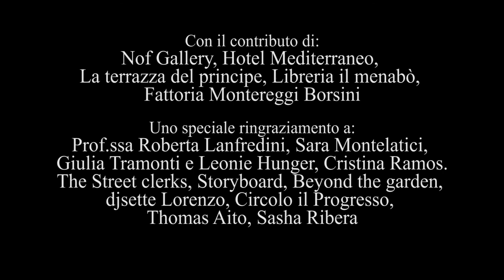Soggetti a trasformazione. Esercizio, quotidianità, eccezione - Trailer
Così è se ci pare e Assessorato Università, Ricerca e Politiche Giovanili del Comune di Firenze presentano

SOGGETTI A TRASFORMAZIONE.
ESERCIZIO, QUOTIDIANITA', ECCEZIONE

25 maggio 2013
Salone dei Cinquecento
Palazzo Vecchio - Firenze

Giornata di studio a ingresso libero e gratuito con
PETER SLOTERDIJK
GIACOMO MARRAMAO

Chi non ha sognato di esplorare territori sconosciuti, scoprire tesori meravigliosi, riuscire in un'impresa improbabile? Questi e altri scenari ci indicano lo scarto che si apre tra come si è e come si vorrebbe essere. Spazio inesauribile, ma percorribile, dove l'individuo si scopre "soggetto", ovvero luogo privilegiato di coltivazione di sé, esercizio e responsabilizzazione. A quali condizioni questo possa accadere, secondo quali possibili percorsi e attraversando quali resistenze -- siano esse politiche, culturali o psicologiche - è ciò che questa giornata di studio si propone di approfondire. Sempre, anche, con uno sguardo interessato ai risvolti pratici della questione e, più in particolare, alle sue ricadute in ambito educativo, secondo un'ipotesi generale che intende la coltivazione di sé come dimensione fondativa di una società più solidale, sostenibile e creativa.
Programma:

14:30 - SALUTI DI APERTURA
MODERA - ROBERTA LANFREDINI
15:00 - IL RINASCIMENTO PERMANENTE.LA NOVELLA ITALIANA E LE BUONE NOTIZIE DELLA MODERNITÀ - PETER SLOTERDIJK
16:00 - POTERE E METAMORFOSI - GIACOMO MARRAMAO
17:00 - DUE CORPI UN SOLO CONTATTO. ESERCIZI DEL METODO JUDO - JUDO EDUCAZIONE FIRENZE
17:30 - CHIUSURA DEI LAVORI

Il Così è se ci pare nasce come espressione culturale del judo-educazione di Firenze e si configura come un laboratorio di ricerca interessato ad approfondire temi legati alla formazione dei giovani, alla promozione di una cittadinanza attiva e allo sviluppo di strumenti utili ad affrontare la crescente complessità delle questioni socio-culturali.
Su questi argomenti, inoltre, il Così è se ci pare promuove occasioni di dibattito, momenti di confronto con specialisti ed esperienze pratiche volti a stimolare un processo attivo e condiviso di acquisizione delle conoscenze.
Tutte le iniziative in cui la sua attività di ricerca trova espressione pubblica si avvalgono del contributo di volontari, essendo concepite come ulteriore momento formativo a quella prospettiva di condivisione delle risorse umane che del judo costituisce la ragione profonda e l'obiettivo primario.